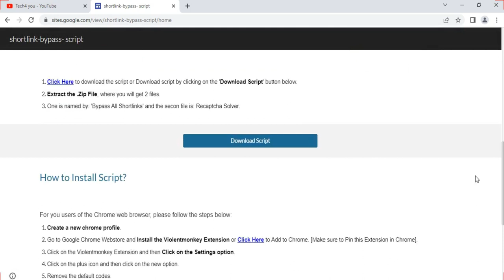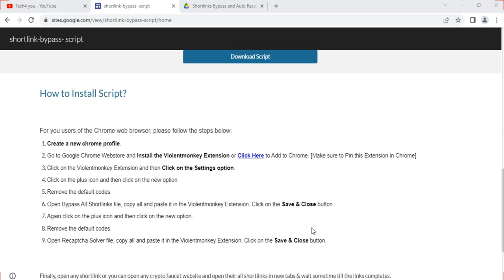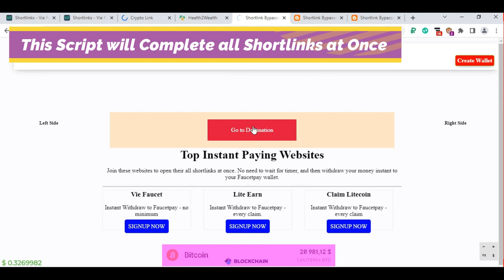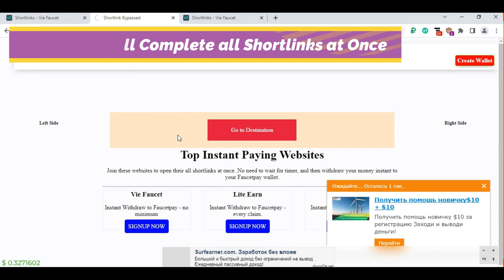Shortlink Bypass Script | Automatic Completed All Shortlinks Script | ByPass Short URL Captcha V2 V3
In this video I will teach you about How to bypass / auto complete Shortlinks and Re Captcha within a second. You can use this Shortlink Bypass Script to bypass all URL Shorteners Links:

Thanks for visiting my channel and watching videos.